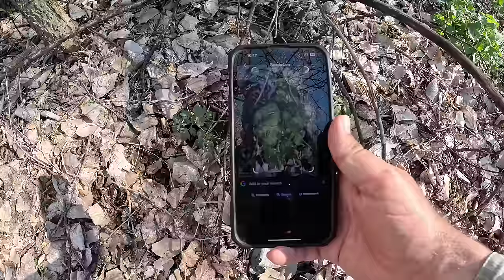I Found a FEAST Out in the Woods! The FIRST Morel Mushroom of 2024!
Today started out slow but ended pretty awesome! I hope you enjoy!